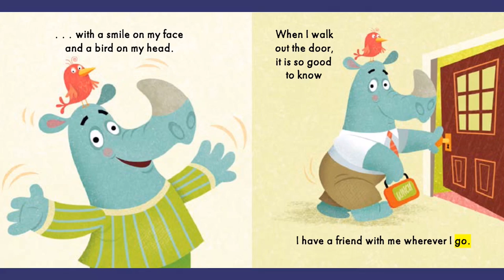Read Along Story Book for Kids Ages 2-4 | Bird on My Head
Learn to read with the Bird On My Head read along story book written by Russell Ginns and illustrated by Tim Beaument.